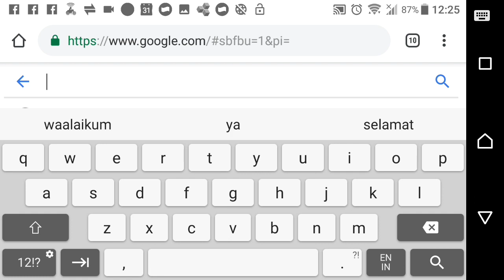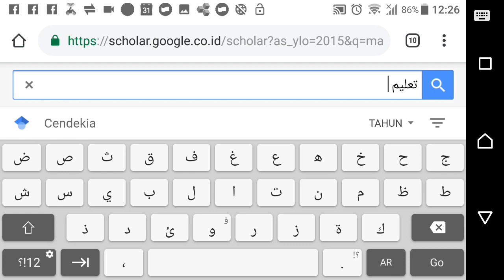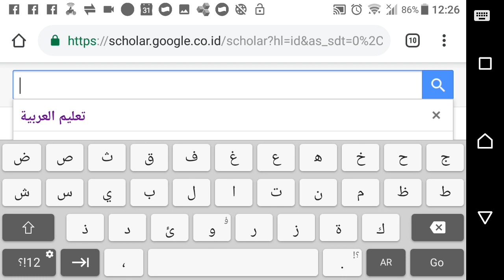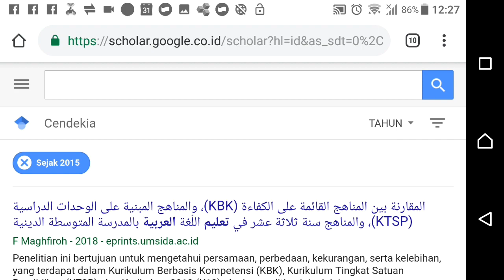Diary Disertasi Part 37. Cara mencari referensi skripsi, tesis, dan Disertasi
dalam video ini saya menjelaskan dua cara paling efektif untuk mencari referensi tugas akhir baik itu skripsi, tesis, disertasi, maupun artikel jurnal, karya tulis dan penelitian.

tonton sampai selesai ya, mudah2an bermanfaat

terima kasih